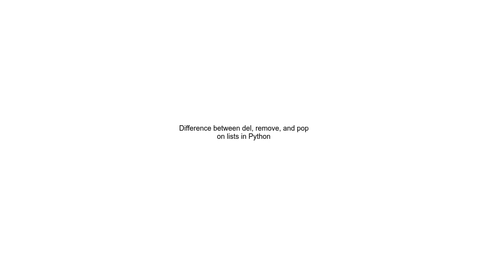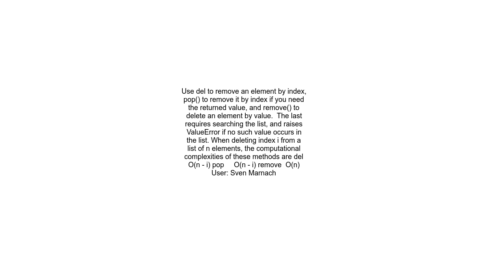Difference between del, remove, and pop on lists in Python